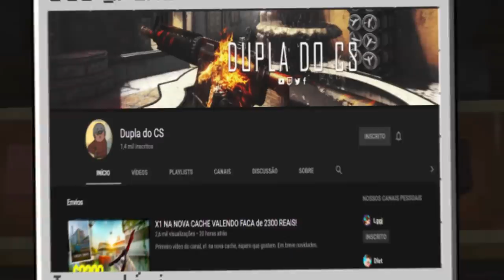FARM DE MADEIRA AUTOMÁTICA no SURVIVAL!!! (5000/h) / Nosso Mundinho #49